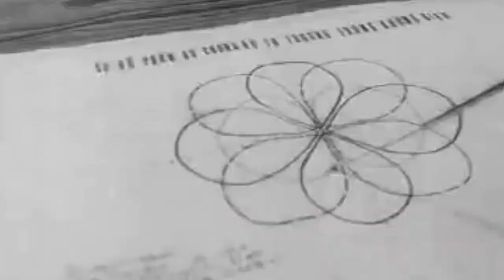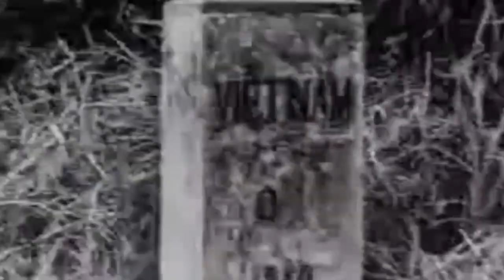Sư Đoàn 968 Phần 3 Trở Lại Chiến Trường Lào Làm Nhiệm Vụ Quốc Tế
Kể những câu chuyện về  sư đoàn 968.